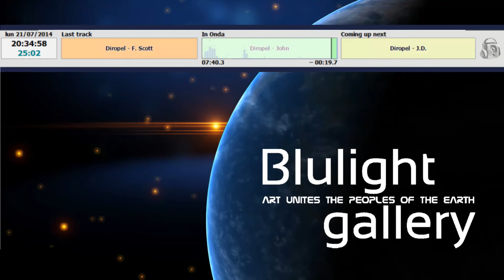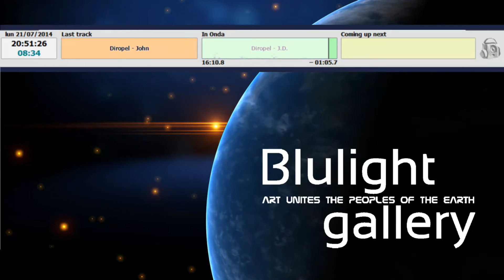Ambient Music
A hypnotic music that is repeated to infinity'' generating the listener in a state of relaxation. And 'music to feel relaxed, in the dark, leaving the mind free travel. AmbientMusic @BlulightGallery

ALBUM COMPOSED & PRODUCED BY SANTIAGO GR